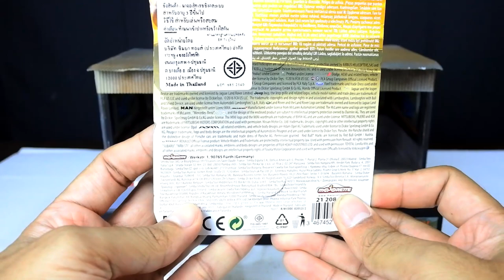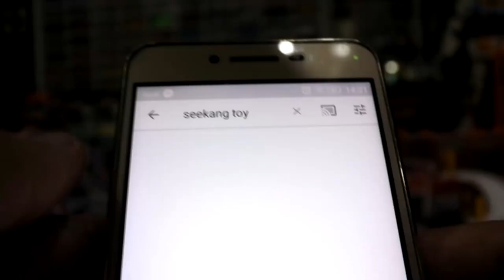Majorette ก็มี dacia duster andross reacing รีวิวรถเหล็กสายแรลลี่